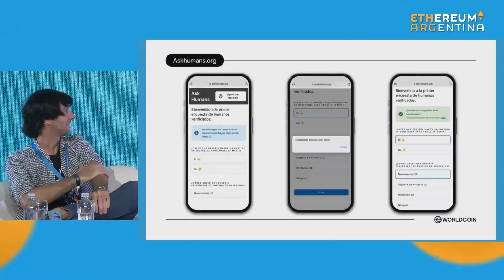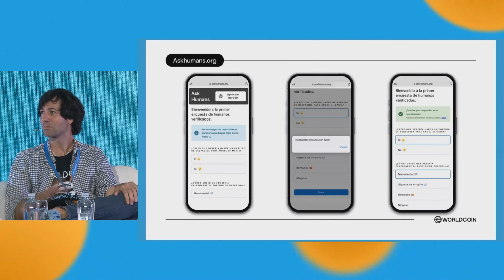Mano A Mano con Martín Mazza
Sumate a la conversación con @EtherArgentina en X